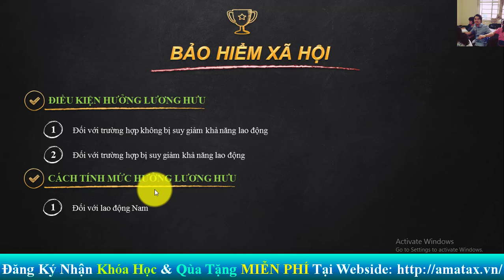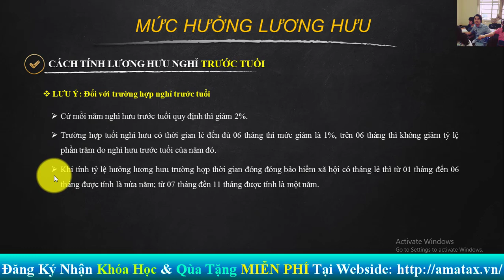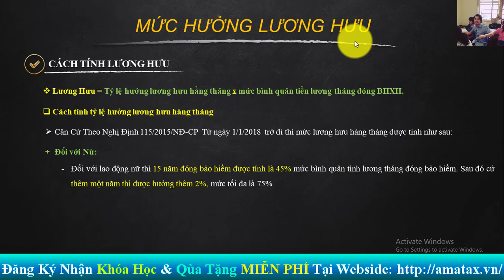Cách tính lương hưu mới nhất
Cách tính mức hưởng lương hưu hàng tháng theo Luật BHXH mới nhất năm 2019, năm 2020.  Các điều kiện hưởng hương hưu, độ tuổi nghỉ hưu của nam và nữ bảo hiểm xã hội.